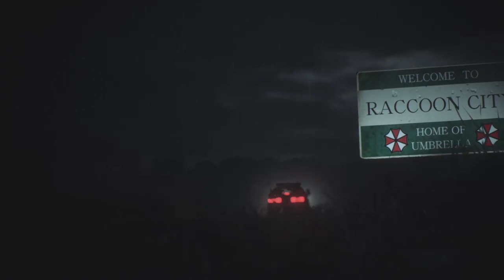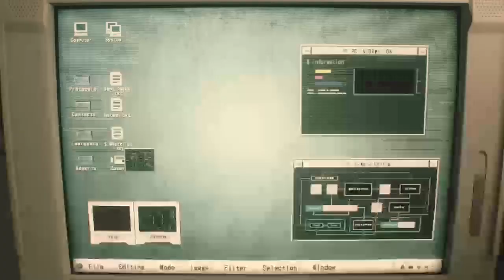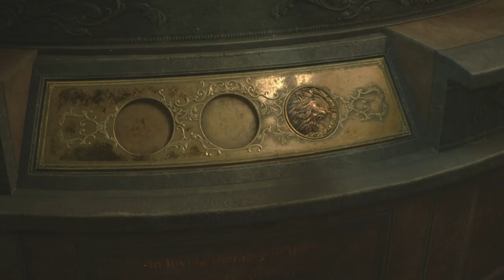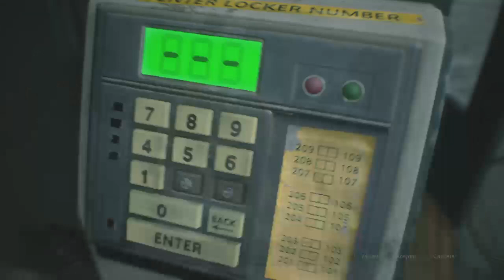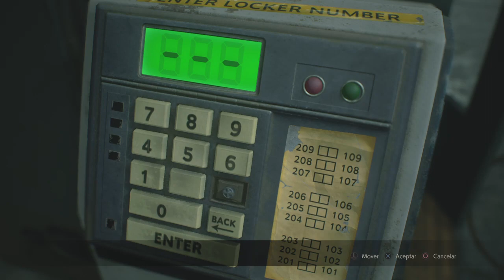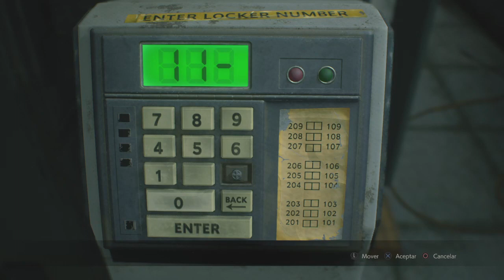Resident Evil 2 Remake Campaña de Leon S. Kenedy (Gameplay en Español, Ps4) Capitulo 1 (El Novato)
-[ Ficha Técnica ]-

● Desarrollador: Capcom
● Producción: Capcom
● Distribución: Koch Media
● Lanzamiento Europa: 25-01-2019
● Género: : Aventura, Survival Horror, Terror
● Jugadores: 1
● Online: No
● Idioma: Completamente en Castellano
● Precio: 69.95 (Aprox)
● PEGI: 18 (Lenguaje grosero, Violencia)
● Plataformas: Xbox One, PS4, PC,
● Formato: Digital, y Físico
● Tamaño: 21,07 GB